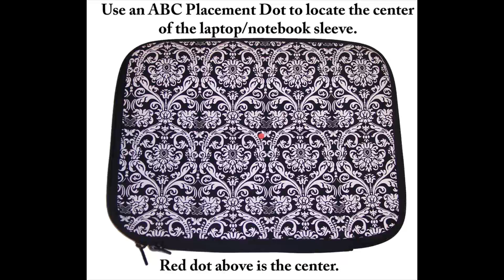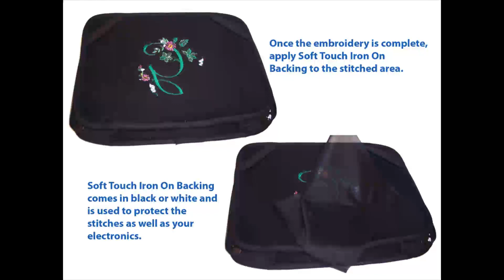How to embroider neoprene laptop & notebook Sleeves